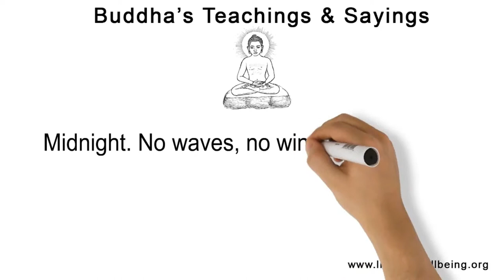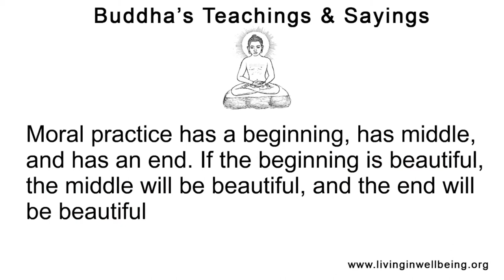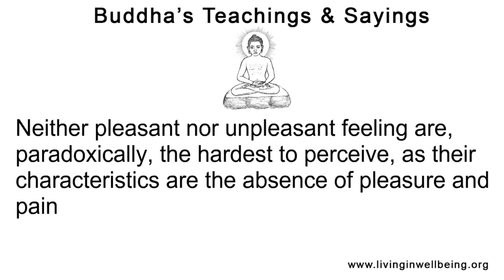What Buddha Said Part 29